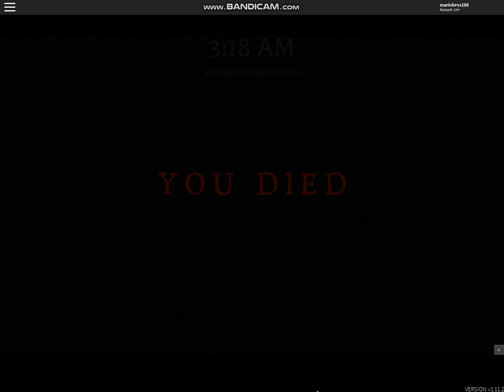Before The Dawn: Redux Detective Halloween skin gameplay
Halloween hero skin gameplay video as Detective in Before The Dawn: Redux